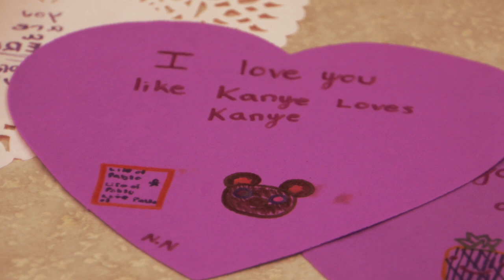OLHMS Valentine's Day Surprise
Students at Oak Lawn-Hometown Middle School wanted to give their teachers and staff a special surprise for Valentine’s Day. They made heart valentines and placed them all over the staff lounge after school so the next morning the staff would walk into sweet thoughts from the students.